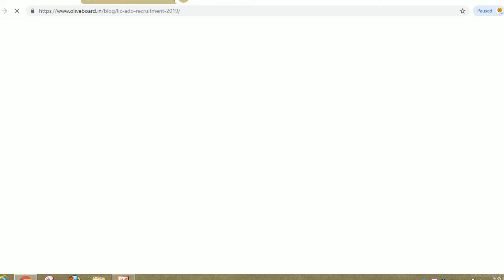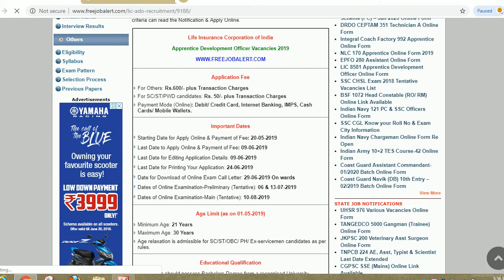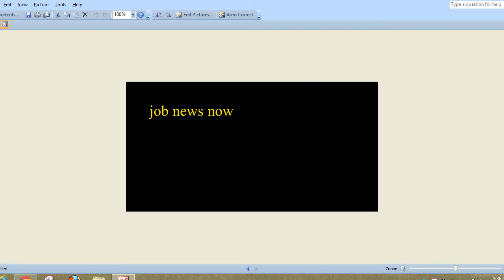LIC ADO RECRUITMENT 2019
Hello friends

 Life Insurance Corporation of India (LIC) has published notification for the recruitment of Apprentice Development Officer vacancies in Various Zones. Those Candidates who are interested in the vacancy details & completed all eligibility criteria can read the Notification